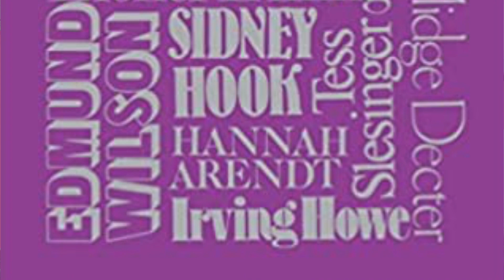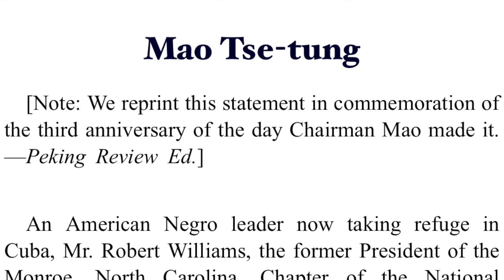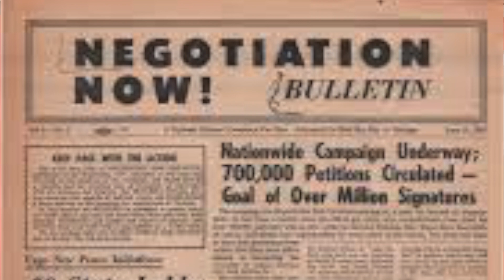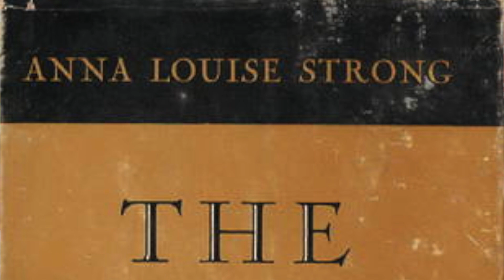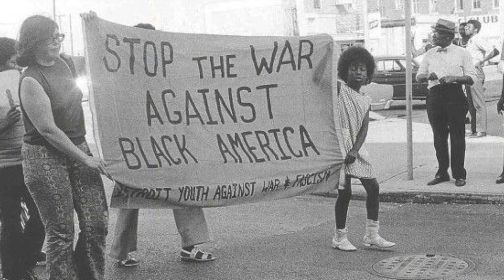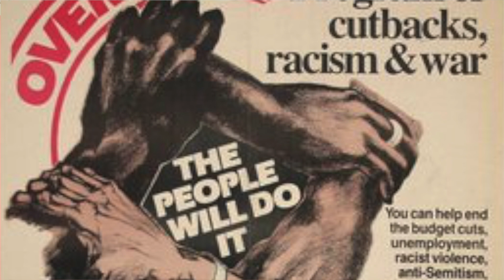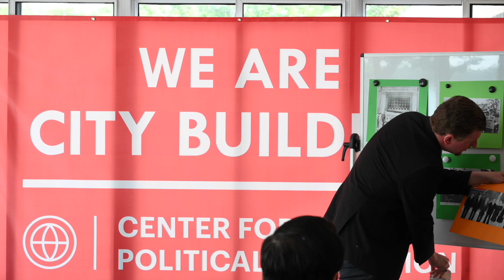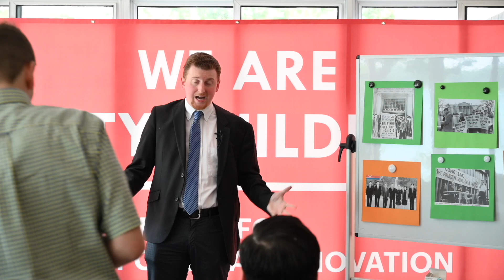Lessons from the Life of Sam Marcy - Class at Linn Valley Training School